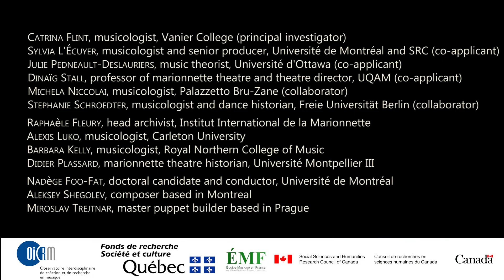Ernest Chausson, La Tempête (restored septet version)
A description of an action research and research-creation workshop scheduled for May 31st and June 1st, 2017 at Vanier College, led by musicologist Catrina Flint and puppet theatre director and professor Dinaïg Stall, in collaboration with the Observatoire interdisciplinaire de création et de recherche en musique (OICRM) and funded by the Social Sciences and Humanities Research Council of Canada (SSHRC) as well as the Fonds du recherche du Québec (FRQ-SC).

The musical excerpts featured in this video are taken from La Tempête by Ernest Chausson, in a restored version for septet by Aleksey Shegolev, conducted by Nadège Foofat, and featuring sopranos Catherine Saint-Arnaud and Chantal Dionne. The puppet was constructed with reference to historical drawings and descriptions by Mirek Trejtnar. This video was created by Emmelyne Péault and Massimo Triassi (video editing), as well as Sylvia L'Écuyer (narration).